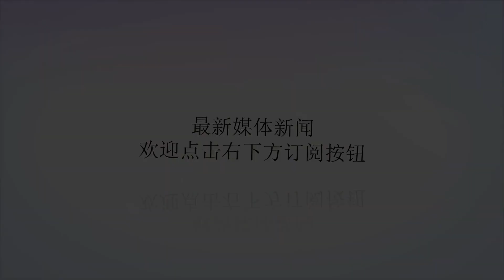男子海边散步，发现水里不对劲，伸手进去一摸，顿时惊喜了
谢谢！男子去海边游玩，突然感觉水里面不对劲，好像有一条细长的东西在不停蠕动，这让男子非常好奇。男子观察了一会，看不出来什么，决定把它抓出来，看看到底是什么。